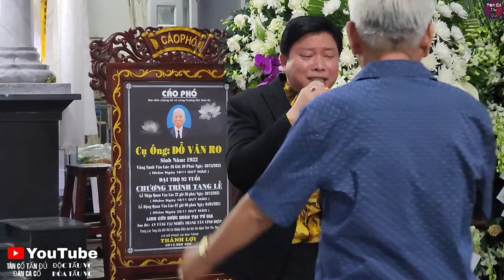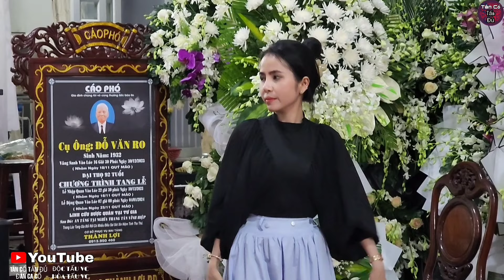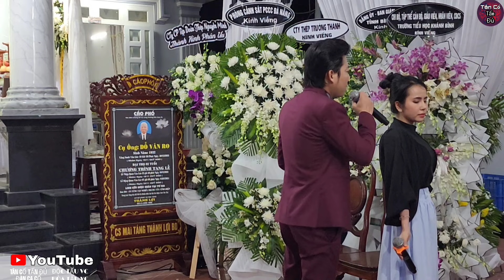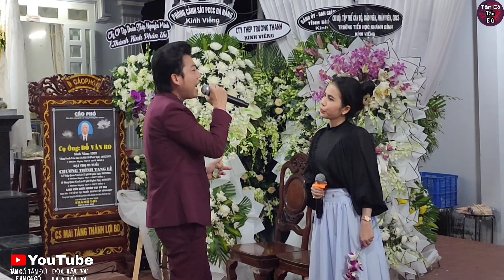Toàn Cảnh Đám Tang Ông Đỗ Văn Ro - Có Nhiều Ns Đến Văn Nghệ Chia Buồn Đám Tang Đêm Cuối